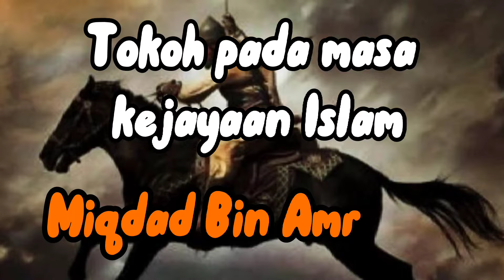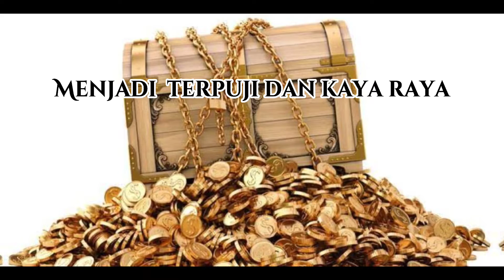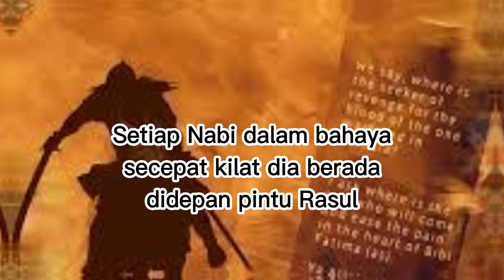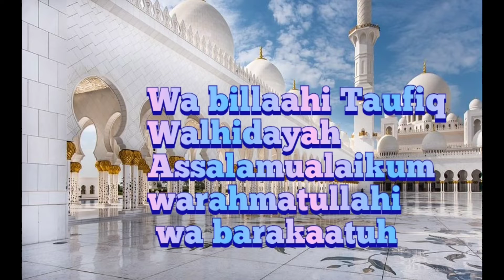Kok bisa dicintai Allah dan rasul-Nya ya ? Miqdad bin Amr jawabannya.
Jabatan adalah Amanah
kekayaan bukan segalanya
Menjaga Rasul menjadi skala Prioritas  Miqdad..
salamdari binjai